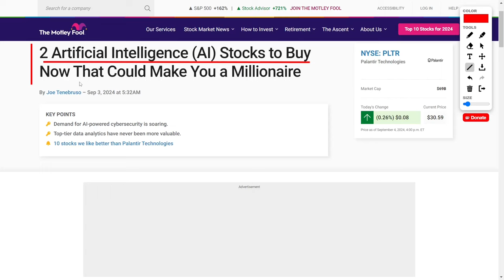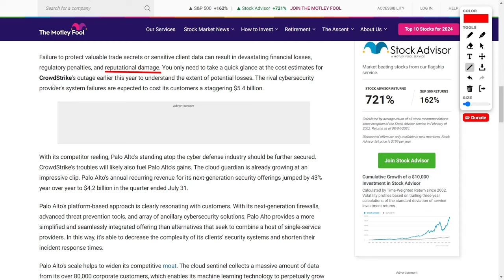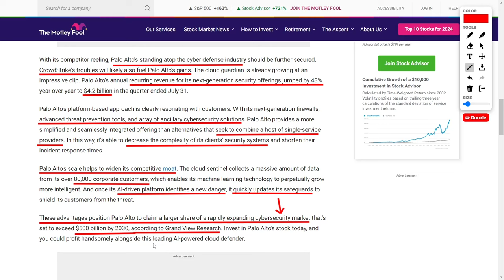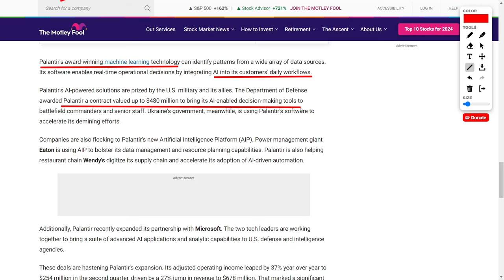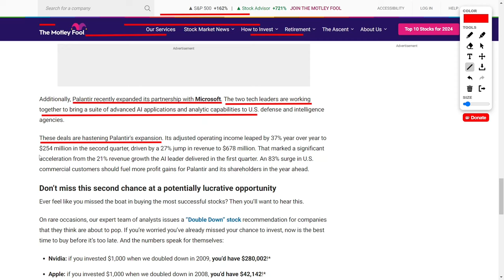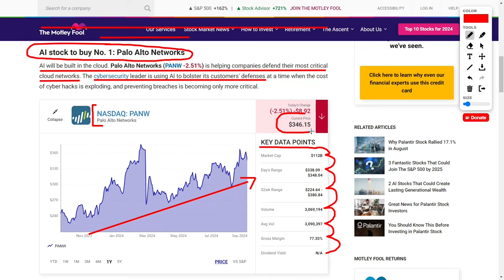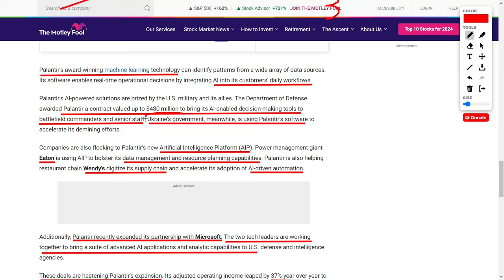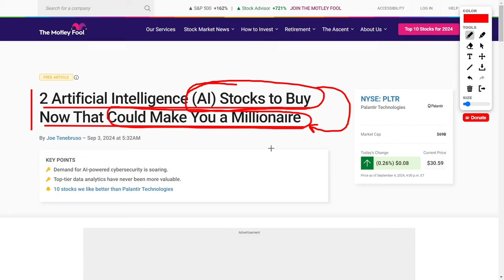Top Stocks to Buy: Two Must-Buy Artificial Intelligence Stocks Poised for Explosive Growth!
Artificial intelligence is creating immense opportunities for investors. Palo Alto Networks (PANW) is a cybersecurity leader, leveraging AI to protect cloud networks from cyber threats. With a vast customer base and a rapidly growing market, it’s well-positioned for continued success. Its 43% growth in recurring revenue and advanced threat prevention tools make it a key player in the AI-powered security space. Meanwhile, Palantir Technologies (PLTR) is transforming data analytics with its AI-powered platforms. Whether supporting the U.S. military or partnering with leading companies like Eaton and Wendy's, Palantir's expanding influence is driving strong financial growth. With a 27% revenue increase in Q2 and an expanding U.S. customer base, Palantir offers substantial potential for AI-focused investors.